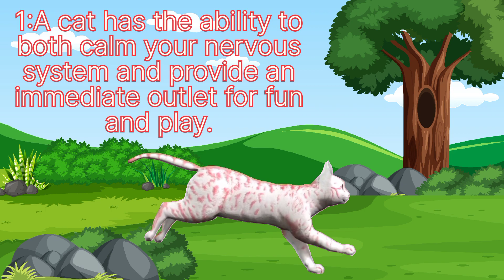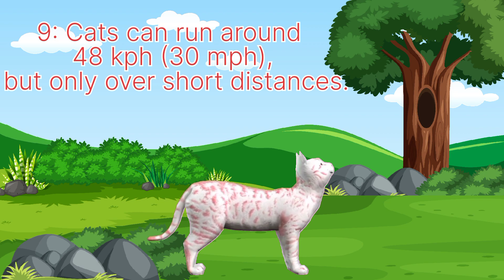Facts about Cats 🐈🐈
Hello Friends. How are you. I uploaded Videos about pets & animals on my YouTube channel.
My Videos are Helpful for Animal lover and also Kids enjoy from my Videos .
So Support My God's Creation  Live Channel to see more Helpful videos on regular basis.